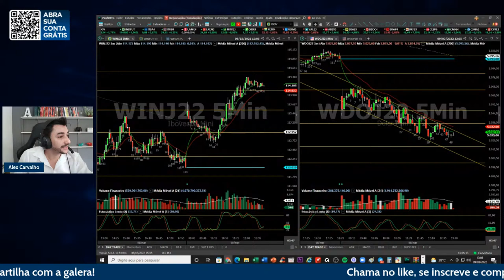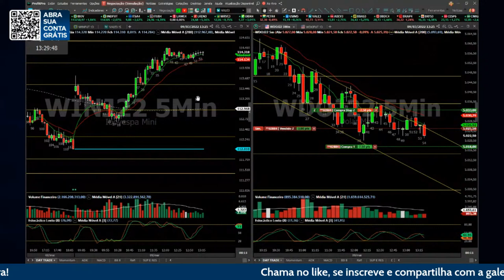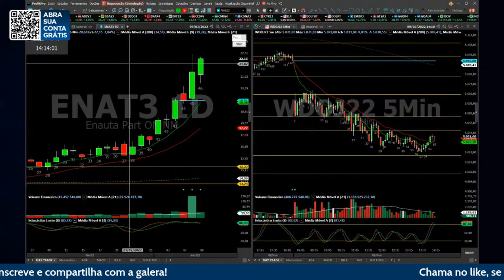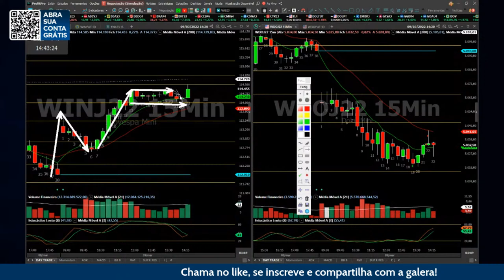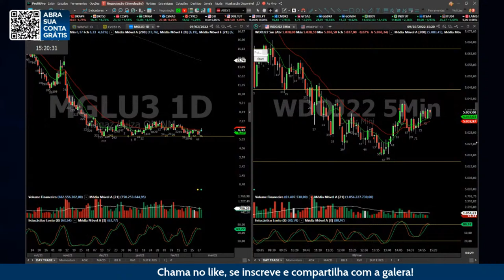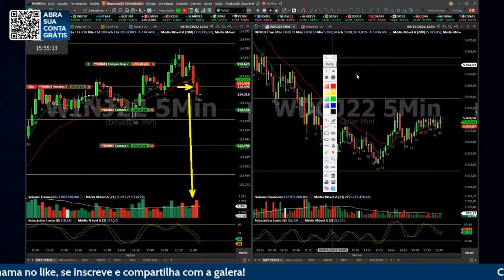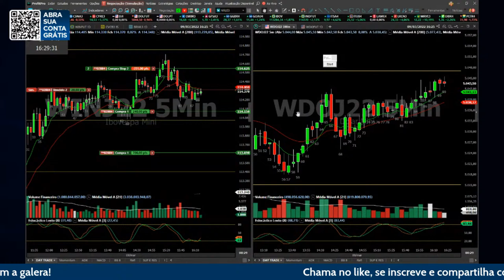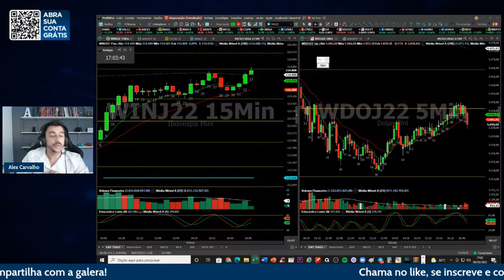DAY TRADE AO VIVO: Alex Carvalho - Dólar, índice e ações 09/03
Opere day trade ao vivo! Nessa sala ao vivo você contará com diversas estratégias de análise, dentre elas análise macroeconômica e Técnica Clássica.

Opere ao vivo índice, dólar e ações com Alex Carvalho, Analista Técnico CNPI-T certificado pela Apimec Brasil, investidor,  trader a mais de 4 anos e professor onde  já atuou junto dos maiores nomes do mercado financeiro e de grandes instituições.

As análises e opiniões emitidas pelo analista da CM Capital e.PLUS estão em linha com todas as exigências na Resolução CVM 20/2021 e tem como objetivo fornecer informações que possam auxiliar o investidor na tomada de sua própria decisão de investimento, não constituindo qualquer tipo de oferta ou solicitação de compra e/ou venda de qualquer produto. A CM Capital e. Plus não se responsabiliza por qualquer decisão tomada pelo cliente com base nas informações divulgadas.

A rentabilidade passada não representa garantia de rentabilidade futura.

Antes de investir consulte o perfil de investidor recomendado para os produtos referidos nas análises.